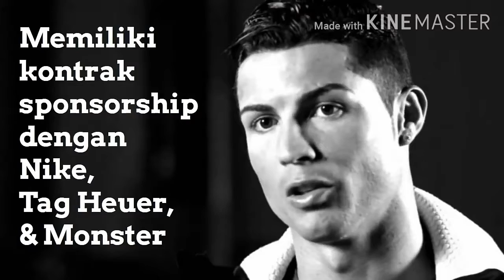10 pemain bola paling kaya di dunia